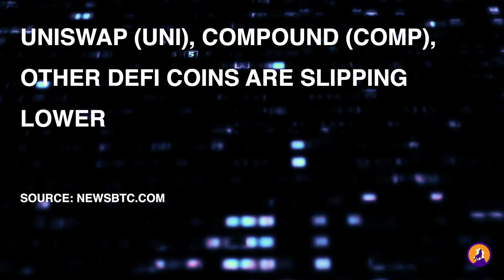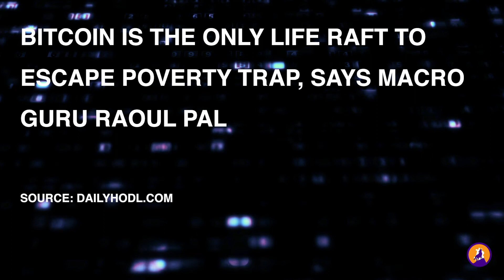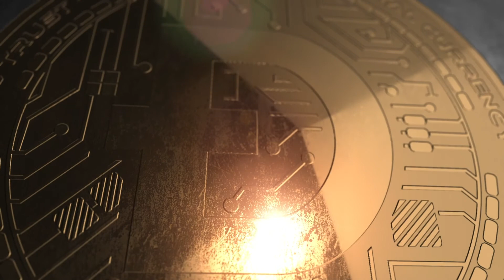BREAKING NEWS: TRON & ADA Setting up to hit the moon! XRP LAWSUIT STARTING SOON ELON MUSK ready!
DOGECOIN Deposit Address: D7wTGXZ28zcygBQiX7otLuyWj2V1cs7REcD7wTGXZ28zcygBQiX7otLuyWj2V1cs7REc

GRT Deposit Address: 0xca20c22c1e09aa024fa7abaac2725ad433740fe2

BTC Deposit Address: 3Fd9UozFwLXLF7bA6C6rZMrVpmz2h4SRCX